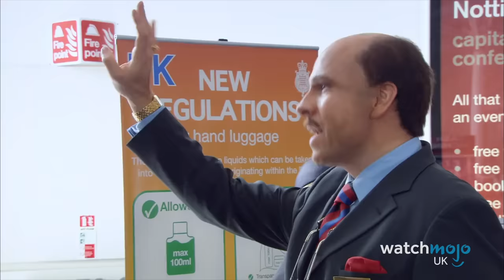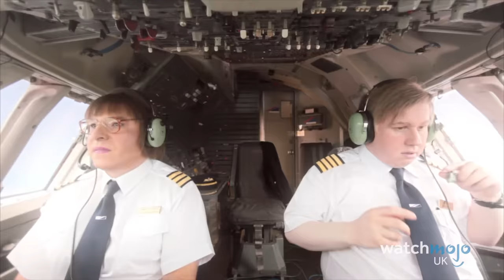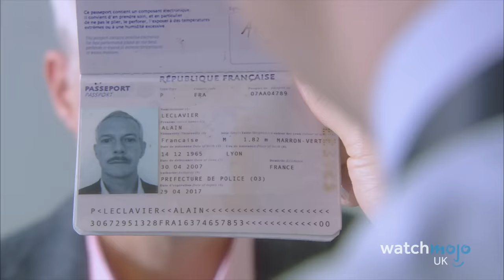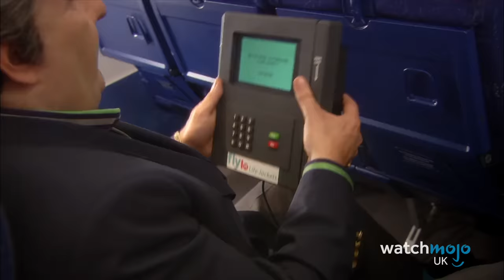Top 10 Come Fly With Me Moments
From the people who brought you "Little Britain", we're heading for the airport and there's going to be turbulence! For this list, WatchMojo UK counts down the best, funniest and most memorable moments from the 2010 BBC One comedy, "Come Fly With Me". Featuring Matt Lucas, David Walliams, and all kinds of chaos!